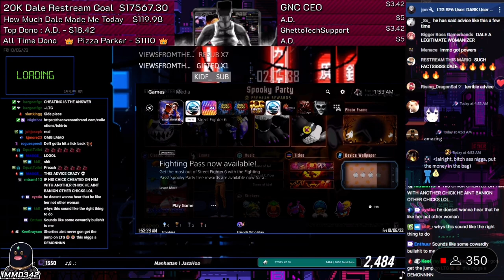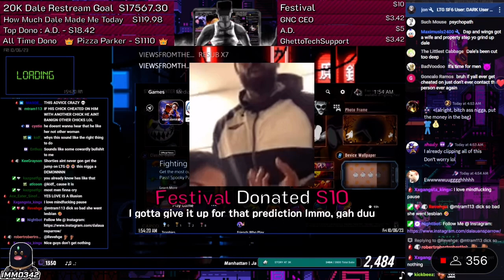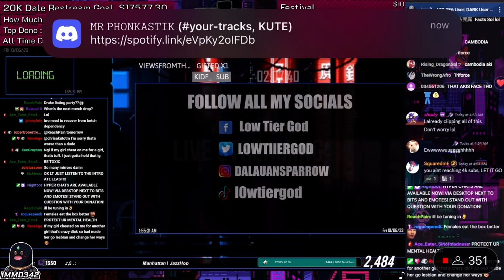Dale condoning Cheating to his young viewer.